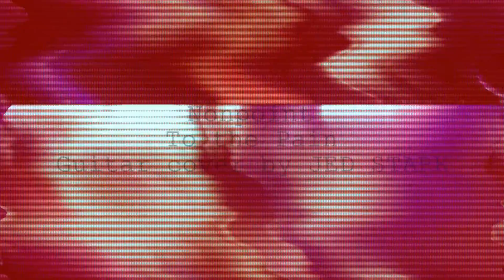Jed Stark - Nonpoint - To the Pain (Guitar Cover)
*Audio & Video Recorded Separately*

Music is owned by Nonpoint and Bieler Bros. Records.

Artist: Nonpoint
Song: To the Pain
Album: To the Pain
Year: 2005

Tuning: Drop A# (A#FA#D#GC)
Mixed by Jed Stark @ Talon Recording Studio

Being a huge fan of Nonpoint for years, I couldn't help but cover one of my favorite songs from them. The album, "To the Pain", is one of the most influential albums to me and Andrew Goldman's guitar work is phenomenal. I highly encourage you to check it out if you haven't! This is probably one of, if not, THE most challenging song I've covered to date. There's a lot of weird chords and tons of galloping riffs so it keeps you busy.

***GEAR USED***
PRS Mike Mushok SE Baritone
Nikon Coolpix P100
Avid Eleven Rack---UA Apollo Twin Duo USB---Mixcraft 6